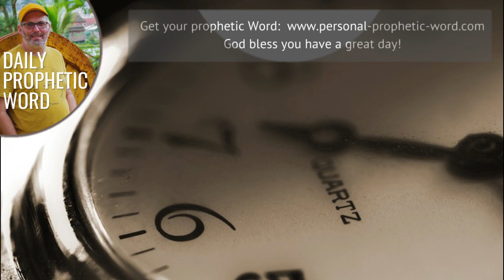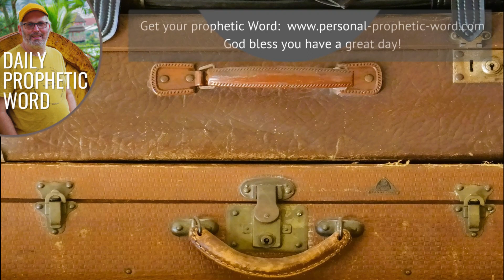Daily Prophetic Word 12 October 2023 All Words